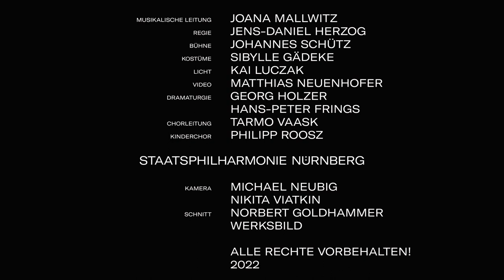Die Frau ohne Schatten | Staatstheater Nürnberg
Zwei Paare aus sehr unterschiedlichen Welten sind auf der Suche nach ihrer Liebe. Der Kaiser hat eine Prinzessin aus der Geisterwelt zu seiner Kaiserin gemacht und lenkt sich nun mit Jagd und Vergnügungen davon ab, dass er nicht mit ihr schlafen kann. Die Färberin hat mit Barak den gutmütigsten Ehemann, der sich denken lässt, aber er ist so freundlich und verständnisvoll, dass sie wütend wird und jedes Begehren verliert. Zwei Paare, die keine Kinder bekommen, weil sie noch gar nicht wissen, was ihre Beziehung überhaupt sein soll. Ein musikalisches Märchen, eine psychologische Studie zwischen „Zauberflöte“ und Sigmund Freud, eine Reise ins Innere der Liebe, die in eine Welt voller Fragen führt.

Musikalische Leitung: Joana Mallwitz | Regie: Jens-Daniel Herzog | Bühne: Johannes Schütz | Mitarbeit Bühne: Daniel Gantz | Kostüme: Sibylle Gädeke | Licht: Kai Luczak | Chorleitung: Tarmo Vaask | Einstudierung Kinderchor: Philipp Roosz, Tarmo Vaask | Video: Matthias Neuenhofer | Dramaturgie: Georg Holzer, Hans-Peter Frings